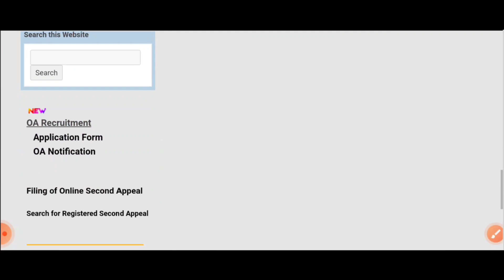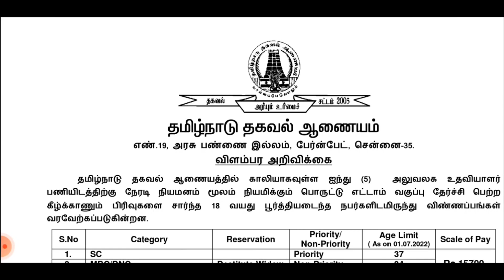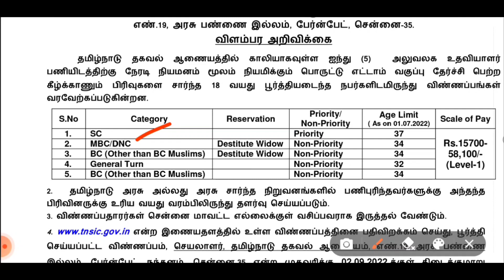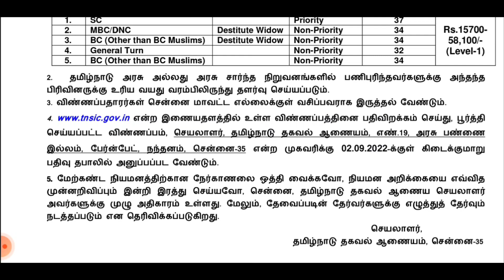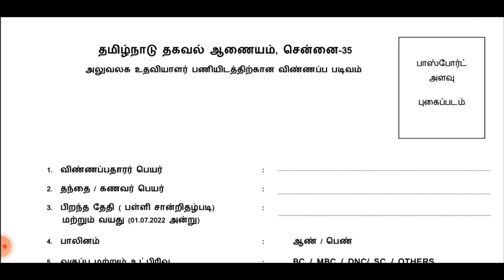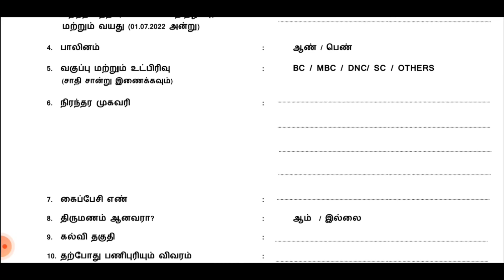Job recruitment from Tamilnadu Information Commission 2022//How to apply OA recruitment in TIC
Tamilnadu Information Commission announced New job notification for OA (office Assistant) post. Direct interview job.